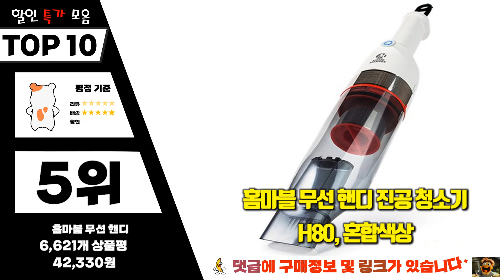핸디형청소기 Top10!! 요즘 인기있는 핸디형청소기 구매 가격 평점 후기 비교 총정리!!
❤️❤️❤️ 요즘 인기있는 핸디형청소기 구매 가격 평점 후기 비교 총정리해 보았어요!! ❤️❤️❤️

[00:06]
10위. 휴대용 파워풀 핸디형 청소기 무선 진공청소기 차량용청소기 [34,300원]

[00:11]
9위. 블랙앤데커 피벗 무선 핸디형 소형청소기 PV1020B 블루 [62,900원]

[00:17]
8위. 홈플래닛 휴대용 미니핸디 무선청소기 가정/차량용 (aka 머리카락 [24,990원]

[00:22]
7위. 일렉트로룩스 라피도 핸디 청소기 아이언 그레이 메탈릭 [124,800원]

[00:28]
6위. 신일 핸디형 무선청소기 SVC-499WS 혼합색상 [56,000원]

[00:33]
5위. 홈마블 무선 핸디 진공 청소기 H80 혼합색상 [42,330원]

[00:39]
4위. 샤오미 미지아 차량용 핸디 청소기 SSXCQ01XY 화이트 [50,960원]

[00:45]
3위. 미라스 핸디형 무선 미니청소기 FX-178VC 혼합색상 [25,410원]

[00:51]
2위. 캐치웰 텀블러 다용도 무선 핸디청소기 THC1000 스톤화이트 [39,900원]

[00:56]
1위. 홈플래닛 무선 핸디 청소기 화이트 WL05 WL05A [37,990원]